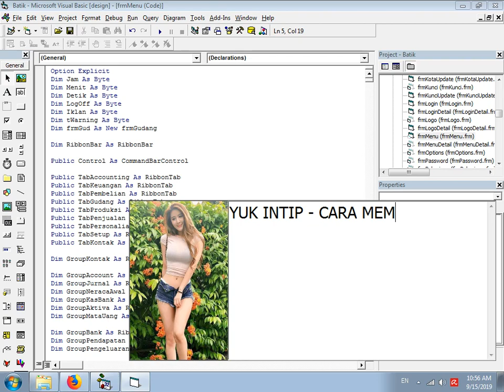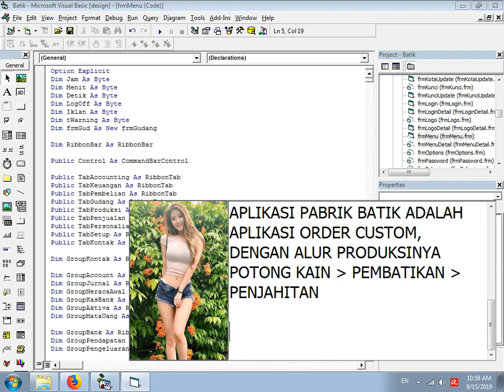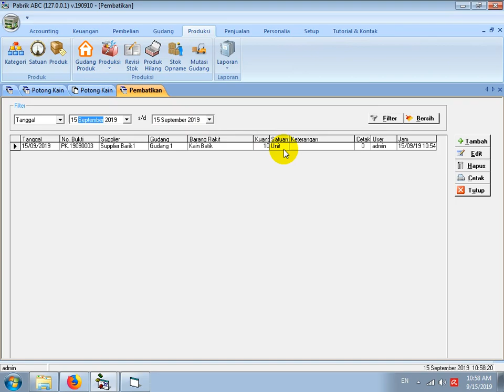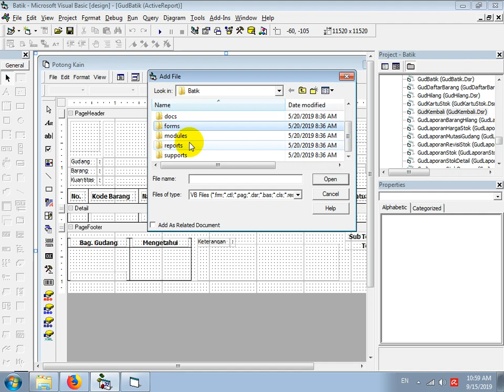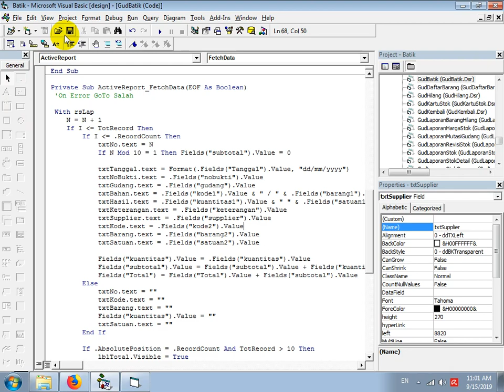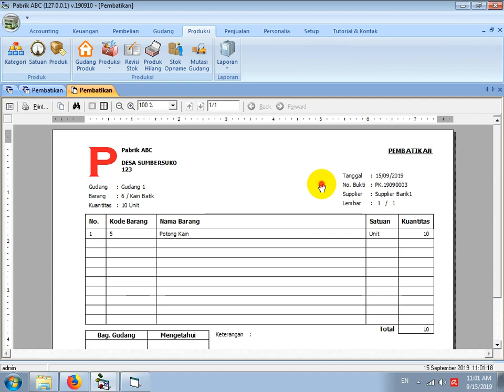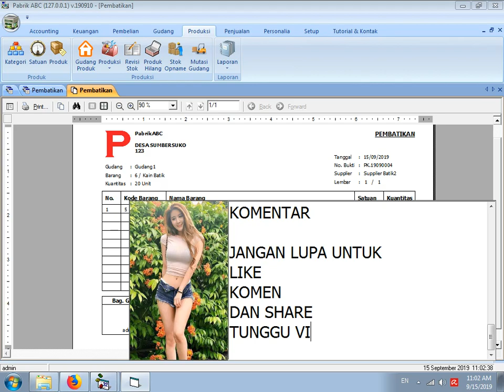CARA MEMBUAT BUKTI CETAK TANDA TERIMA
Membahas cara membuat bukti cetak tanda terima pembatikan pada Aplikasi Pabrik Batik Custom